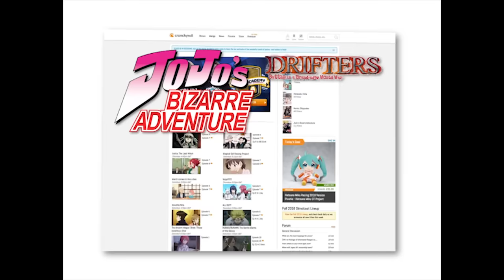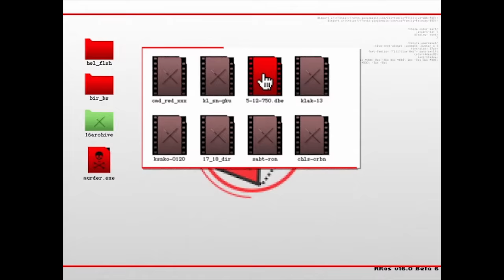DragonBall Z Abridged: Episode 56 - TeamFourStar (TFS)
Dragon Ball Z Abridged  Episode 56: Deities, Devils, and Doing the Dirty: Goku deals with Chichi as the world searches for a new Kami.

TeamFourStar is a group of voice actors, sound designers, musicians entertainers and Anime lovers based out of Texas. Most noted for the series Dragonball Z Abridged, TFS loves to make comedy and specifically parody.

Episode 56: Deities, Devils, and Doing the Dirty

Cast:
MasakoX – Goku, Gohan
Lanipator – Krillin, Roshi, Vegeta, Piccolo, Popo
Takahata101 – Cell, Dende
KaiserNeko – Trunks, Press Release Announcer
Megami33 - Bulma, Baby Trunks
Remix – Android 16, Kami, Unknown Soldier
Faulerro - Yamcha
Antfish - Mister Satan
Hbi2k - Dr. Brief, Nail
Hnilmik - Chichi

Featuring:
Michael "WalterMB" Hillman as Reporter
xJerry64x as Camerman

Additional art and animation supplied by:

Zach Manley

ADDITIONAL MUSIC COMPOSER:
AinTunez

DIGITAL ANIMATIONS:
MasakoX

A huge thank you to:
Darren Watson
Craig Thompson
Christopher Ryan Scott
Steve
Dalton Sargent
Swarz Bruder
ScotlandSerenity
Dean Avery
Alex P
Marcus Hotard
Steven Veach
The A Games
Steven Feary
Matthew Massinon
SkyzPeloc81
brisingr666
Adam Staiger
helljumper118
Sean
Jacob Schaaf
Shawn Erway
Mack Norvelle
Tyler Nator
Markiegee50X Network
John Adams
Jordan Lamb  (Senny)
ToftheJ
Adam Bailey
fedexfan1993
Andrew Curtis
Ben Wilson
David Gordon
Colton Pleshek
Francois van Eeden
Spencer McAllister
Ryan Moursund
PopaLarge
Cole Stormoen
John Caldwell
Bradley Smythe
Archer Wolf
Dean Walter
Philip Warden
Van Tarver
Engineer
Grimsha
Tatsuo
Matthew E. Cooper
Tyson Bekkers
Evan Parmenter
Zachary David
NeonPixieStyx
charles wade lybbert
Brian
Jared Bressler
Kyle Morris
Robert Glanville
Charles Dooley
Justin Mansour
Matt
J.L. Schultz
FoLokinix
Brooke Allen
SownSky
Jordan Ashworth
Tanner
Cherrakee guzzardo (Baka Rebellion)
Mike Miller
Ben Barker
James Talbot
Marcus Gonzalez
Kyle
Tyler Owens